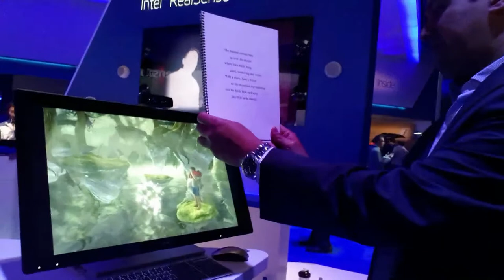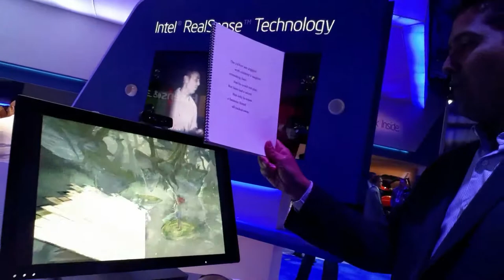RealSense, el futuro de la realidad aumentada segú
La tecnología permitirá dotar de los mismos sentidos que tienen las personas a los dispositivos de cómputo. Los aparatos pueden comunicarse con las personas mediante el tacto, audio y visión, lo que p